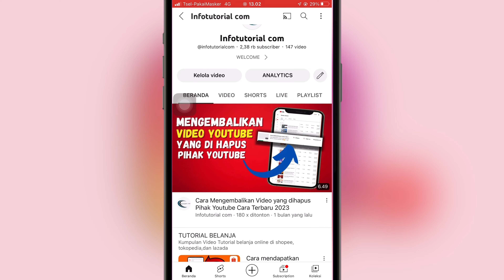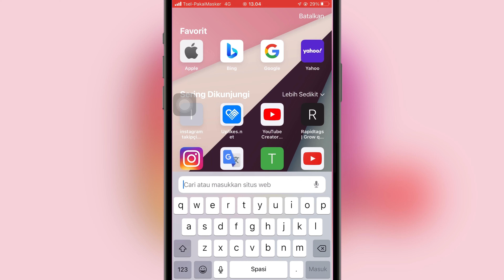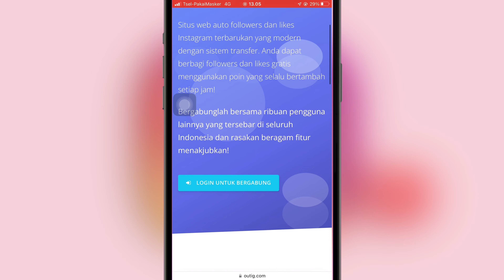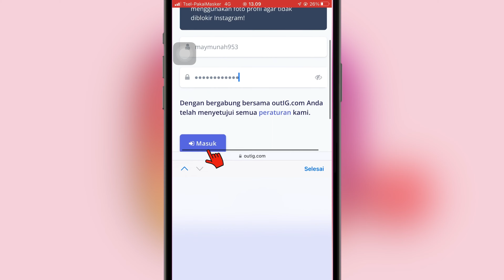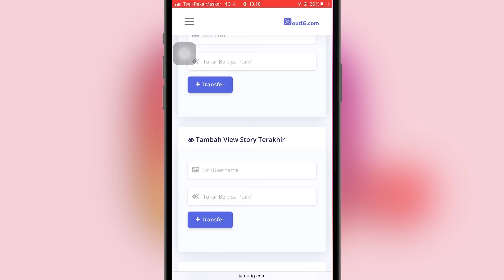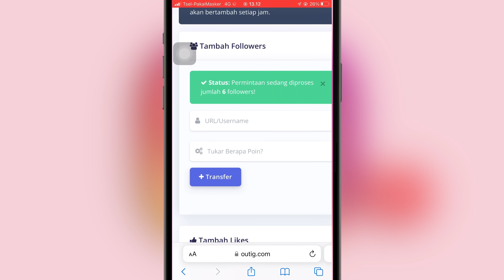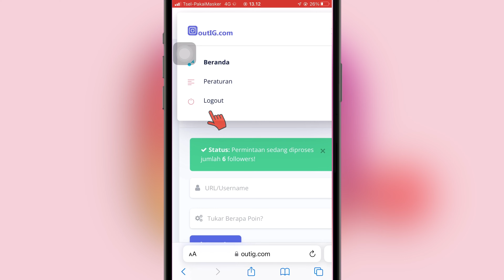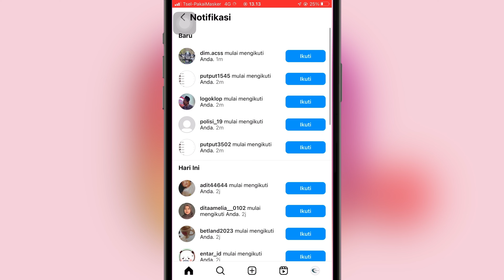Permanen! Cara Menambah Followers instagram Gratis Indonesia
Di Video kali ini kita akan Membahas Cara Menambah followers instagram Gratis Real Pengikutnya Indonesia. Caranya cepat,aman Permanen dan tanpa Unduhan APK
So kira-kira gimana tutorialnya penasaran Tonton Video ini sampe habis ya 👍

 • Summertime Primal...

Terima Kasih